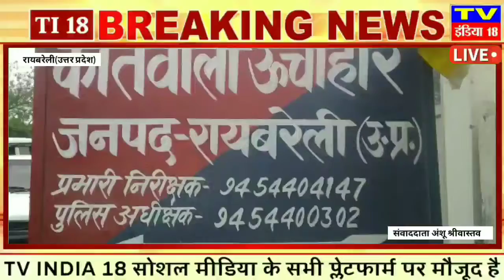रायबरेली से इस वक्त की बड़ी खबर